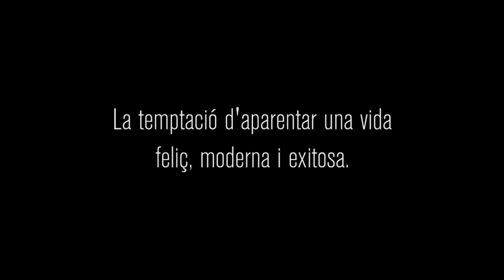Tràiler Vernissatge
Del 21 de desembrede 2016 al 15 degenerde 2017!
Reserves: elmalda.cat

VERNISSATGE. Comèdia. 60 min. Català. Cia. La Trama Produccions. Direcció Marilia Samper.
Un home és convidat per una parella d’amics a la celebració de la seva casa recent decorada. Però ben aviat, el que semblava que podia ser una vetllada agradable, acaba convertint-se en un autèntic malson. Sota l’aparença d’una parella feliç, moderna i exitosa, que creu que la seva manera de viure és la correcta, s’embranquen en una allau de crítiques per condemnar les decisions vitals del seu amic, revelant a poc a poc els dos éssers fràgils i buits que són i que han construït tot un món d’aparences amb l’única finalitat que rebre l’aprovació de l’altre.